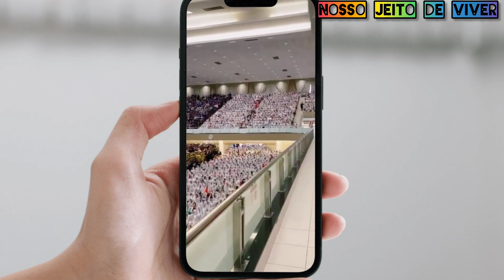Motivo que alguns FOFOCAM vida alheia para o MINISTÉRIO das igrejas /ccb /assembleiadedeus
A FOFOCA argueiro no olho que destrói a igreja.